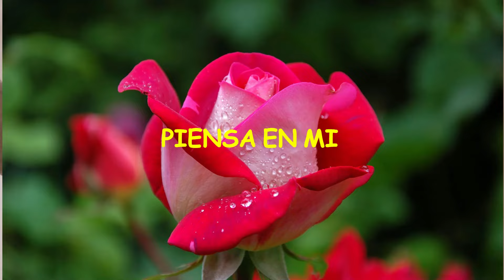PIENSA EN MI